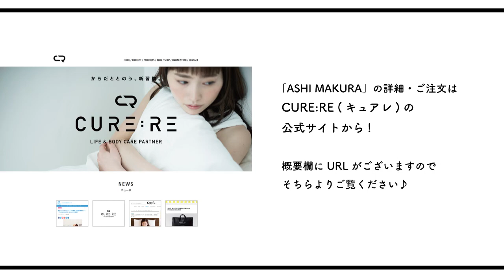‹整体効果›二層構造の腰・足のケア専用の枕【ASHI MAKURA】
寝ているだけで足のバランスを整える「ASHI MAKURA」。
腰から足にかけての不具合を調整することが得意なアイテム。この商品を使い寝るだけで体が徐々に変化していきます。